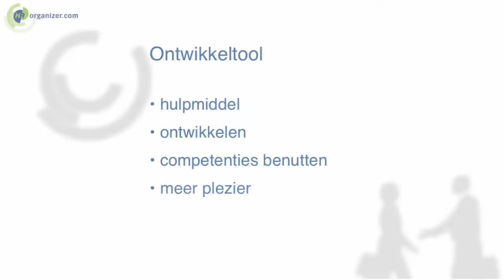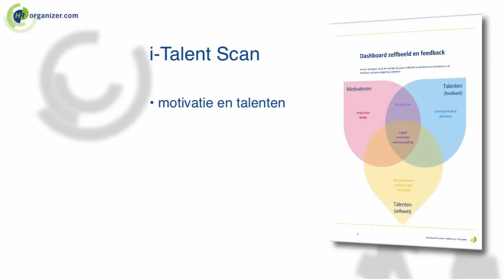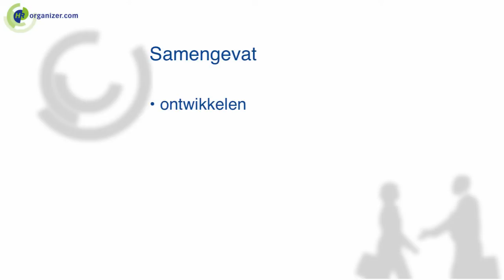Het kiezen van een ontwikkeltool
In deze instructie leggen we uit wat een ontwikkeltool is,
welke ontwikkeltools er beschikbaar zijn en welke tools wanneer ingezet kunnen worden.